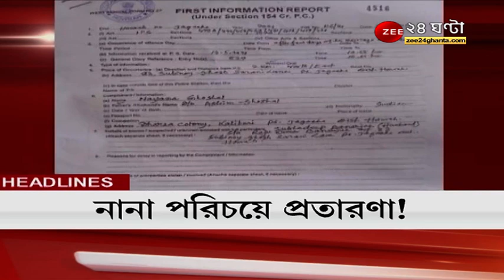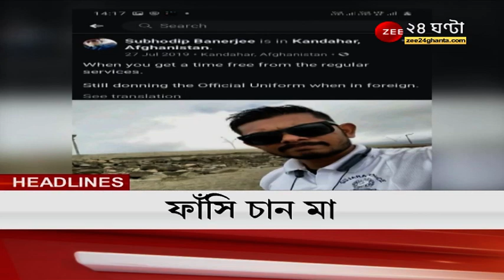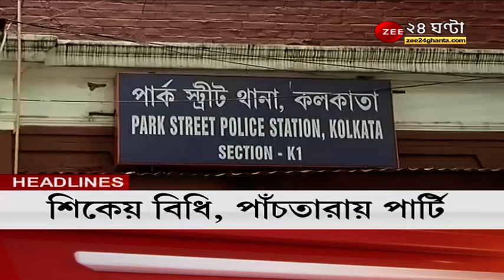Headlines: গুরুত্বপূর্ণ খবর শিরোনামে একনজরে | Top News | Latest News | Bengali News